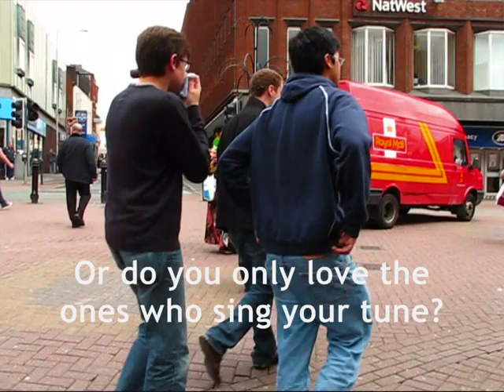[Molly Jenson & Jon Foreman] - Do You Only Love ones Who Look Like You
A film created by Alison Green for Rimmerama on the streets of Stoke-on-Trent, UK